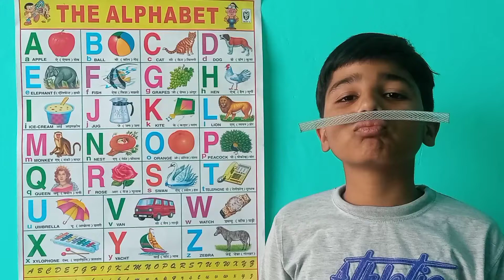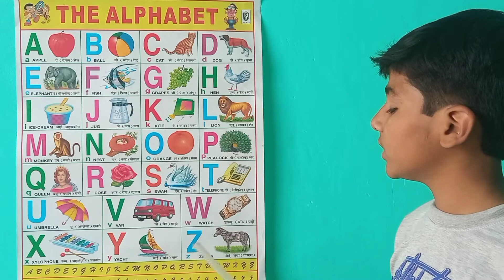A for apple B for ball Phonics sound abcd learning | alphabet learn | nursery kids